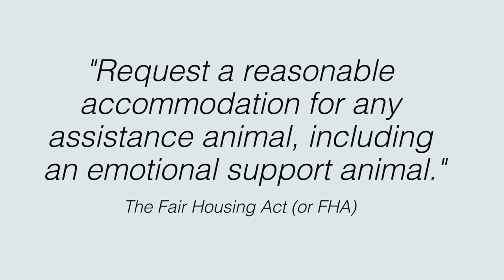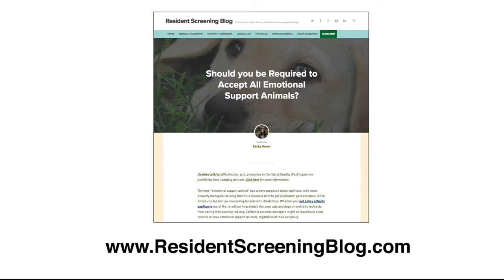Should You Accept All The Emotional Support Animals?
The term “emotional support animal” or ESA has always generated mixed opinions, with some property managers claiming that it is a loophole term for getting an applicant's pet accepted, while others citing federal laws regarding tenants with disabilities.